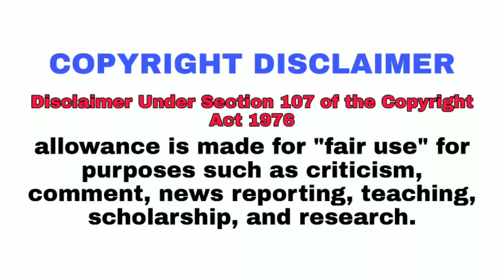BEN 10,000 VS MAD BEN 10,000 |Explain in hindi |Hero network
credit-
all images and video clips used in the video are related to man of action and cartoon network

Channel must visit❤️

 👍👍👍 Leave your valuable comments in comments section